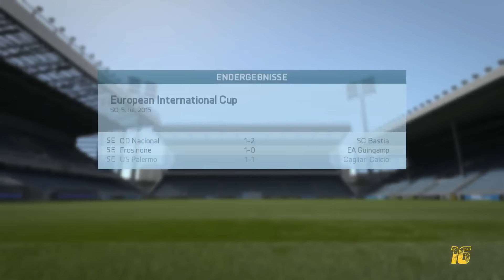FIFA 16 KARRIEREMODUS #02 ★ UNSER PLAN & ZUGÄNGE ★ FIFA 16 Karrieremodus Deutsch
FIFA 16 KARRIEREMODUS ★ SC FREIBURG ★ FIFA 16 Karrieremodus Deutsch ★ Schaffen wir 1000 Likes?
►►GÜNSTIGE FIFA POINTS ►►PSN CARDS ►►XBOX LIVE CARDS ►►Fifa 16 COINS

▬▬▬▬▬▬▬▬▬▬WEITERE INFOS▬▬▬▬▬▬▬▬▬▬▬
Wir starten bald eine neue Serie im FIFA 16 Karrieremodus und ihr könnt gerne euren Senf dazu geben. Welchen Top-Club sollen wir im FIFA 16 Karrieremodus nehmen? Ihr könnt entscheiden!
Keine Angst, dass es nur noch Bayern, Real oder PSG geben wird. Parrallel oder nach dieser Karriere wird es sicher noch viele andere Vereine geben, mit denen wir im FIFA 16 Karrieremodus spielen können!

FIFA 16 – Neue Features im Karrieremodus »

Zur Saisonvorbereitung reisen die großen Clubs in den Sommermonaten rund um den Globus. In FIFA 16 wird diese für die Entwicklung der Clubs so wichtige Phase zum ersten Mal berücksichtigt. Vor Saisonbeginn wird euer Team zu drei von neun möglichen Turnieren eingeladen, die in Asien, Europa, Lateinamerika oder Nordamerika stattfinden.
Genau wie im realen Fußballgeschehen sind diese Partien eine gute Möglichkeit, vor dem Saisonstart an der taktischen Ausrichtung zu arbeiten und an der Aufstellung zu feilen - auch Spielern aus der zweiten Reihe kann man hier eine Chance geben. In FIFA 16 können Trainer ihre Mannschaft trainieren, um die Spielerattribute zu verbessern und die Entwicklung von Spielern zu beschleunigen. Jede Woche kann man bis zu fünf Spieler auswählen, die diverse Trainingsübungen absolvieren. Dabei liegt der Fokus auf dem Verbessern bestimmter Attribute. Das Ziel dabei ist, die eigenen Jugendspieler in ihrer Entwicklung zu fördern und dadurch auch den Wert für den Club zu steigern. (Quelle: easports.com)

Eure ZockerDudes
Daanbo & Othaldo